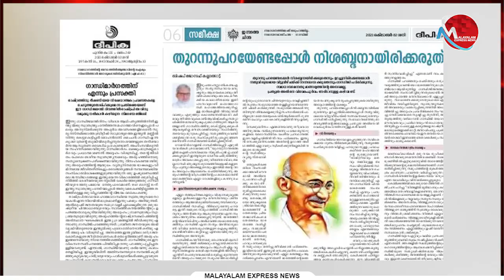കുത്തിത്തിരിപ്പ് നടക്കാതെ പോയതിലുള്ള നിരശയില്‍ പാലാ ബിഷപ്പിന്റെ ലേഖനം|Pala Bishop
കുത്തിത്തിരിപ്പ് നടക്കാതെ പോയതിലുള്ള നിരശയില്‍ പാലാ ബിഷപ്പിന്റെ ലേഖനം

Tag-Generator-Youtube-malayalam news-global